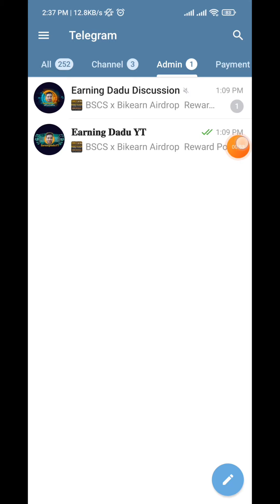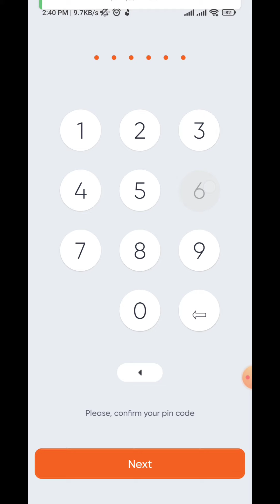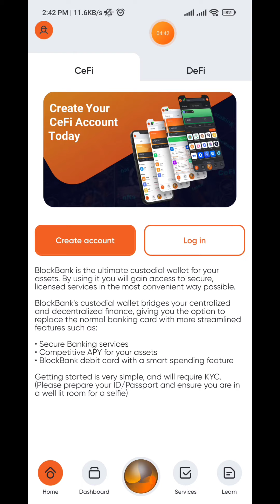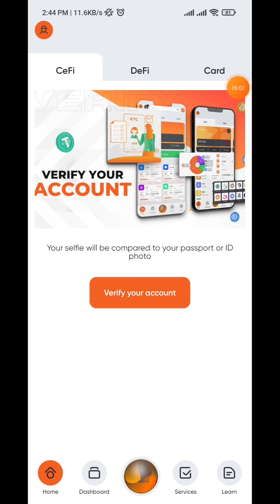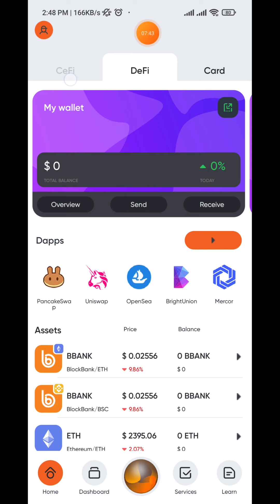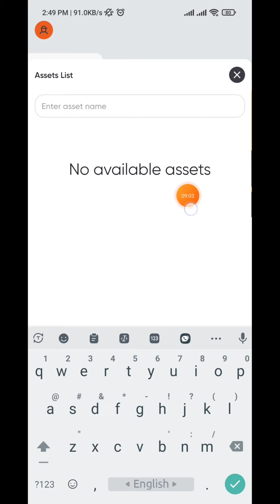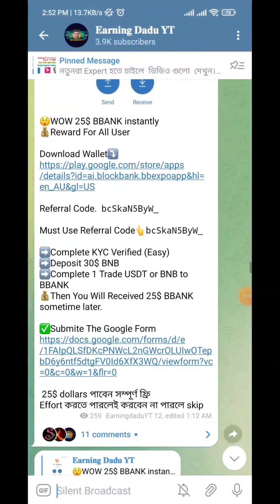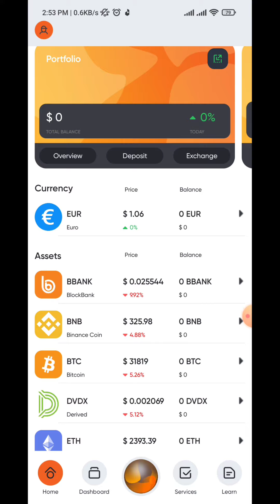Blockbank wallet $25 Reward | Per refer $25 | Like Abra Wallet | Real offer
💗যারা জীবনে কখনও মোবাইলে অনলাইন থেকে ইনকাম করেন নি।  চাইলে আমাদের চ্যানেলে জয়েন করুন।।  ইনশাআল্লাহ আপনাদের Life এর Turning টা এখান থেকেই শুরু হবে।।